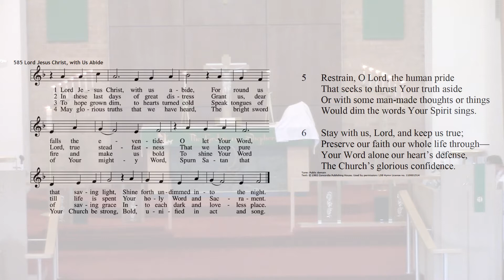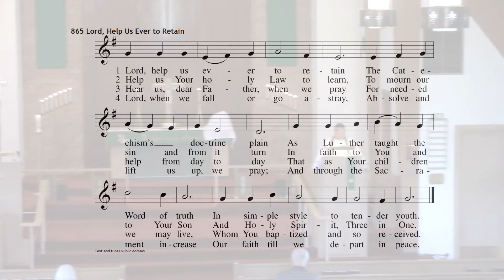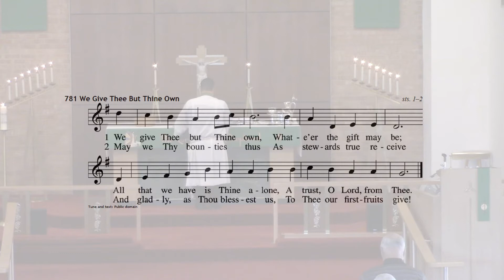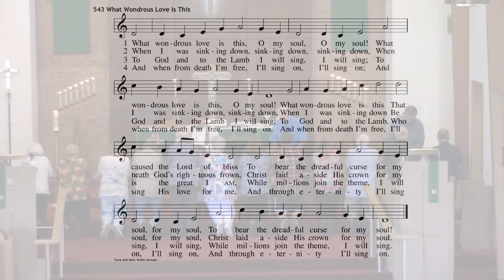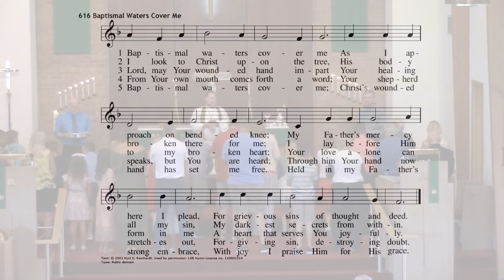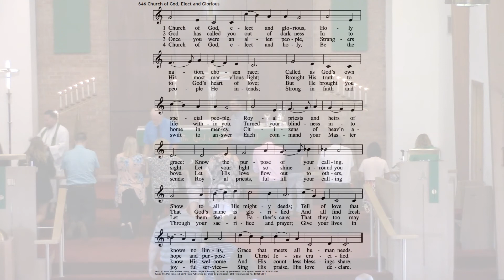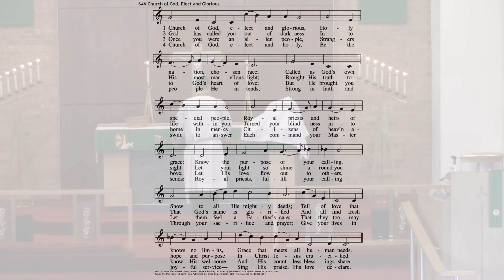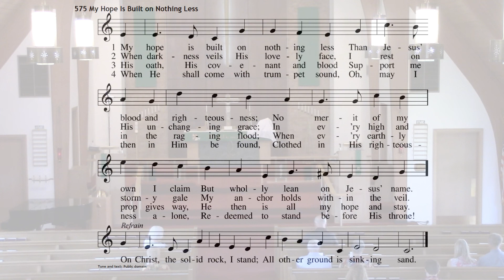2021 08 22 Thirteenth Sunday after Pentecost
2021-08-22 Thirteenth Sunday after Pentecost

The service for the Thirteenth Sunday after Pentecost at St. Paul’s Lutheran Church in Troy, IL.

Preacher:  Pastor Albert Collver
Organist: Elizabeth Meschke